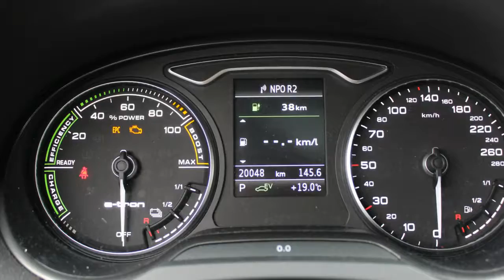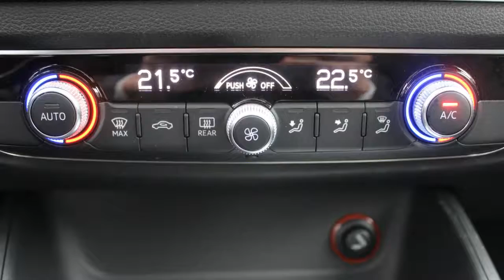Audi A3 PHEV e-tron Ambition Pro Line Plus | LEDER | PANORAMADAK | NAVIGATIE PLUS